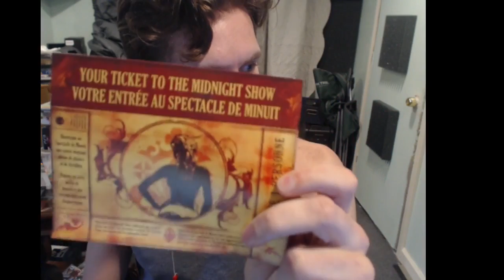Jerma Streams - The Saboteur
Jerma archived The Saboteur (The original title of this stream was "Vive La The Hitman'", and was originally streamed/recorded on August 25th, 2017)
This video is part of a larger stream that went 1.The Saboteur, 2.Wheelman, 3.Magus, 4.Legendary